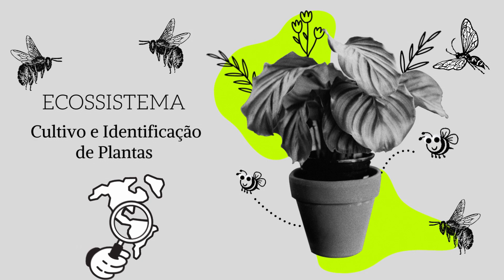23 ESPÉCIES DE ORQUÍDEAS PARA IDENTIFICAÇÃO ESPÉCIES RARAS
🌼 Acredita-se que as orquídeas existem há milhões de anos – desde o tempo dos dinossauros. Hoje, elas podem ser encontrados crescendo em todos os continentes, exceto na Antártida. Muitas espécies de orquídeas vivem nos trópicos, enquanto outras crescem em solos sombrios de florestas e, ainda, outras habitam prados frescos.

🌼 Alguns são epífitos (crescendo em outras plantas), alguns são litofíticos (crescendo em rochas) e alguns são terrestres (crescendo no solo). Algumas flores de orquídeas têm belas fragrâncias que cheiram a mel, baunilha ou canela. Outros cheiram tão mal quanto carne podre.

Então, e as orquídeas são tão atraentes? A primeira característica notável dessas plantas são suas flores. Novamente, elas podem variar em muitos níveis, mas algumas características permanecem as mesmas. Primeiro, as flores são bilateralmente simétricas e, portanto, agradáveis ​​​​aos olhos, porque cada lado espelha o outro.

cultivo de cactos e suculentas
fertilizantes para cactos e suculentas
substrato para cactos e suculentas
como regar  os cactos e suculentas
dicas de cultivo
Propagação de cactos e suculentas
plantas suculentas de sombra
plantas suculentas de sol
plantas  Ornamentais
Dicas de jardinagem
Dicas para cuidar de suas suculentas
Dicas para cuidar de seus cactos
apresentação de plantas suculentas
identificação de cactos e suculentas
plantas suculentas pragas e doenças
Plantas de sombra
Plantas de sol pleno
Plantas epífitas
Plantas trepadeiras
plantas Folhagens
Dica de cultivo e propagação
Cultivo de cactos e suculentas na estufa
Plantas exóticas
Canal Ecossistema
Melhores substrato para cactos e suculentas
Gênero Crassula
Cactos x plantas suculentas
orchids
Orchids growing tips
rare orchids

⚠️Tags.. ignora ⚠️plantas suculentas , dicas de cultivo , cactos , flores , dicas de Jardinagem , paisagismo , Arborização , casa e jardim, cactos e plantas suculentas , plantas folhagem , plantas Ornamentais , plantas suculentas de sombra , plantas para Apartamentos , Jardim, cultivo de cactos e suculentas , dicas para cuidar de suas suculentas , Crassulas , Sedum, Echeverias , Natureza , Fauna , Flora , plantas trepadeiras , plantas Epífitas , plantas perenes , Fertilizantes orgânicos , Fertilizantes NPK , fertilizantes para cactos e suculentas , adubo orgânico , adubação em plantas suculentas e cactos , substrato para cactos e suculentas , Arvores nativas , frutíferas , frutas nativas , Hortas , pomar , plantas para Apartamentos , plantas para local interno mais escuros , cactos raros , suculentas raras ,  como cuidar de cactos e suculentas , como adubar as plantas suculentas , como eliminar cochonilhas e pulgões dos cactos e suculentas , dicas importante para cuidar das suas suculentas , propagação de cactos e suculentas , Ecossistema , Mammillaria , Matucana , espécies de flores , regas adubação e cuidados com as plantas suculentas e cactos , hortas orgânicas , cochonilha , pulgões , floresta , Mata Atlântica , Amazônia , animais , Brasil ,  cactus and succulent plantas